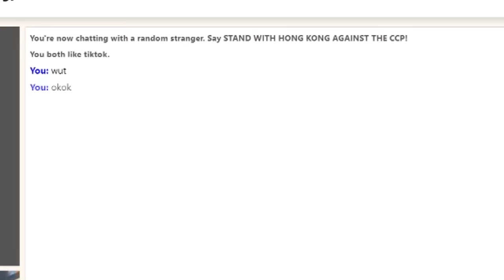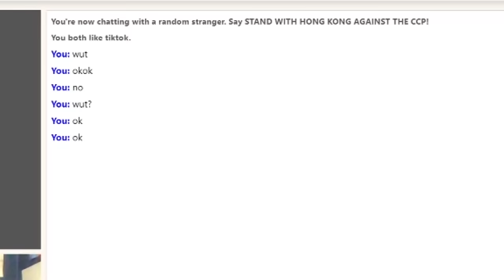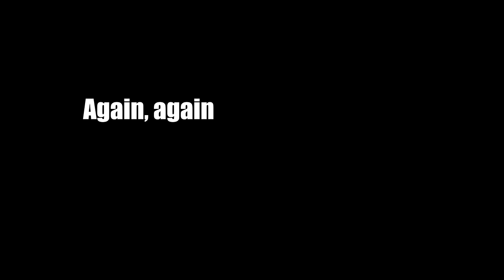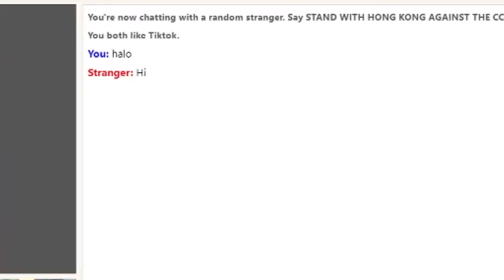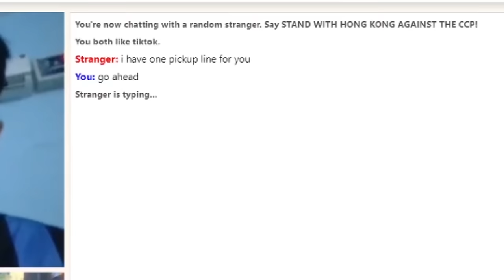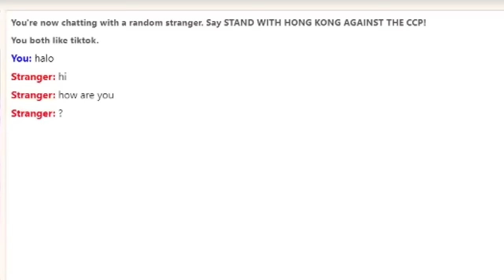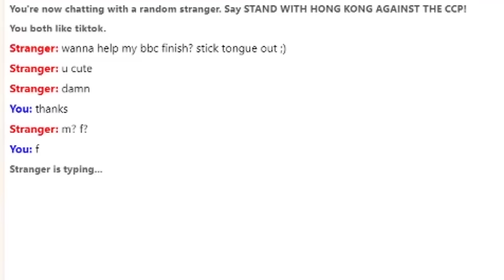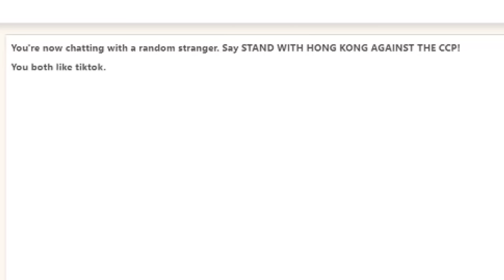Fake Girl Trolling Predators On Omegle | Part 7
I covered it with durians we are clean